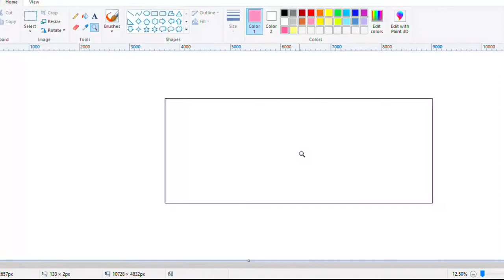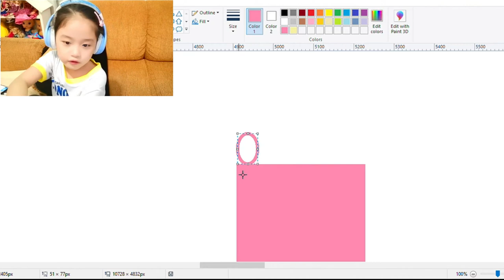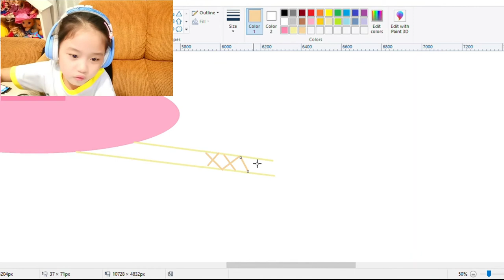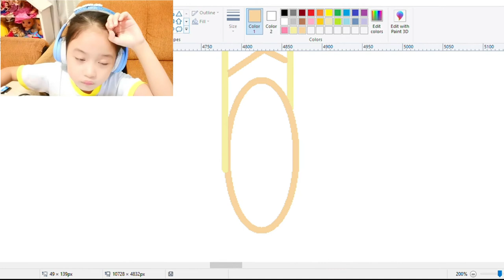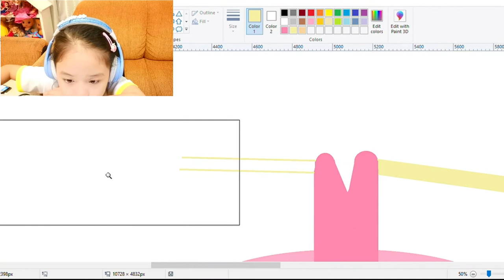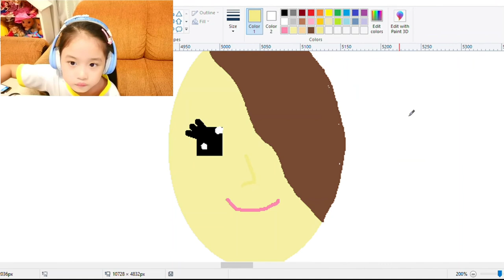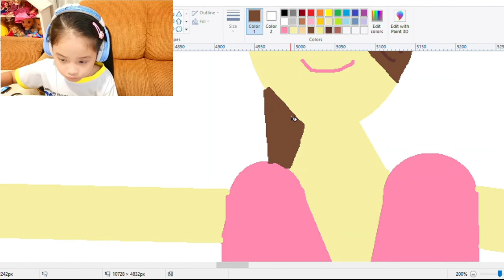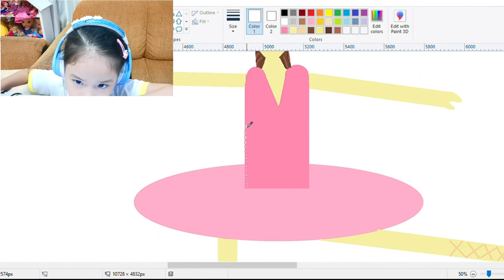MS PAINTING SESSION